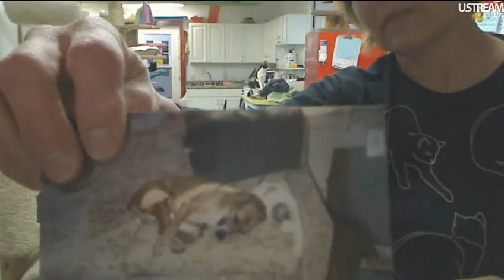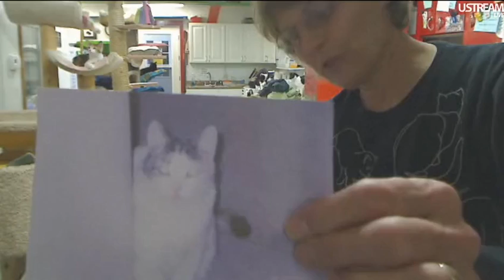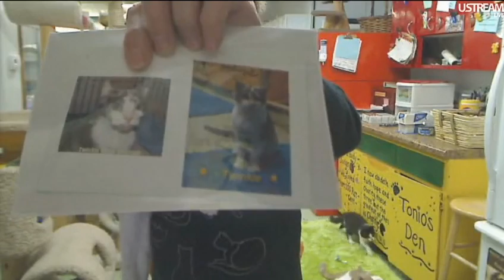FFRC Boxes & Updates 11-11-11